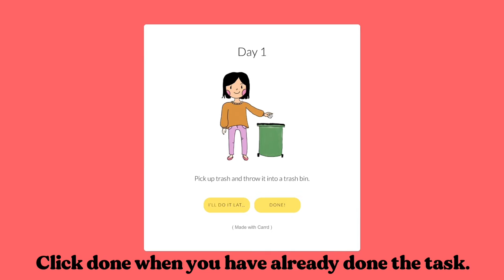YIC2022 - WONDER PETS! from TUNKU KURSHIAH COLLEGE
Team Name : Wonder Pets!
Students Name : Sofea Hannah, Ferra Qaisara, Nur Adeelah
School Name : Tunku Kurshiah College

Short Description :
EnviKid is an app that requires kids to do a simple yet impactful task everyday that could help the environment.